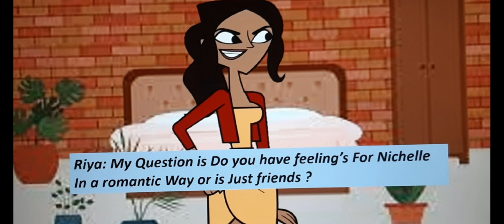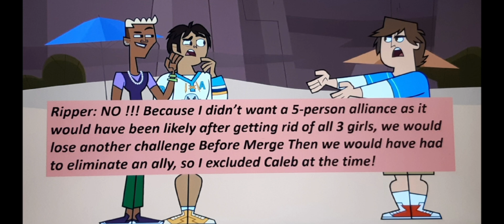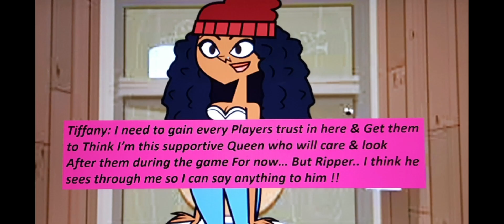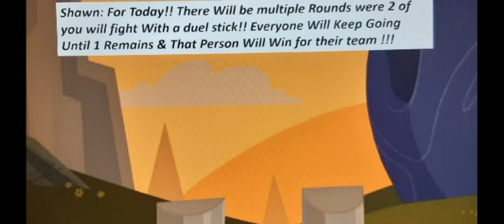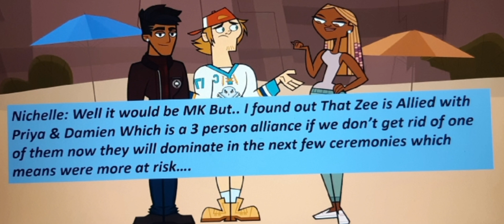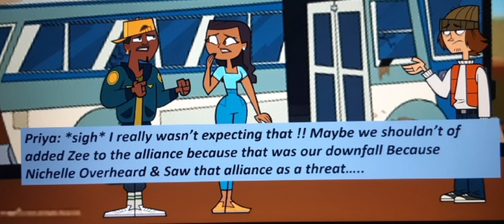Total Drama Island 2023 Reboot (Deluxe) - Episode 4 - The Duel-Fight Warrior (Season 3)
Welcome To Episode 4 Of Total Drama Island 2023 Reboot (Deluxe) My Fanmade Series!

Scary girl
Chase
Axel

we're the first 3 boots of the season who will be eliminated this episode ??

find out On this video !!!